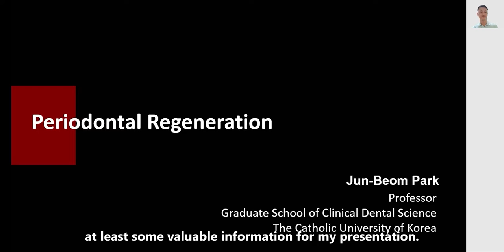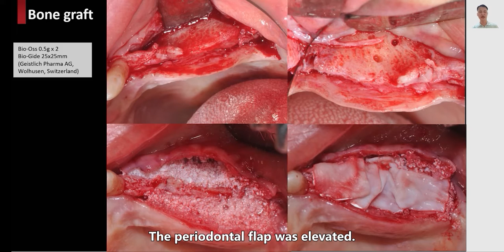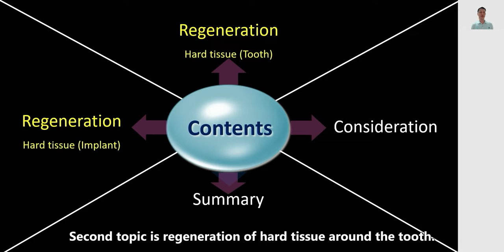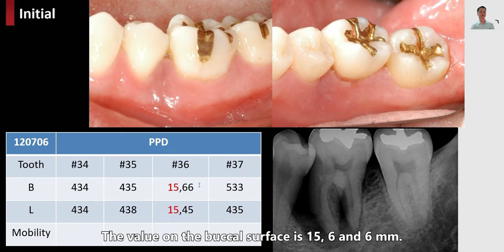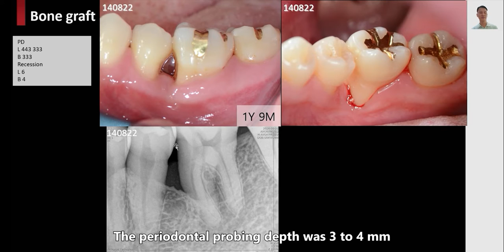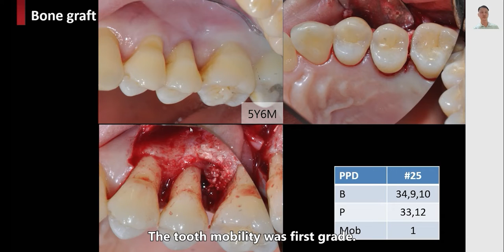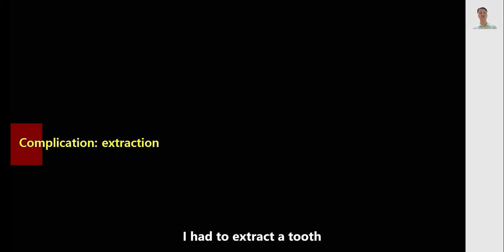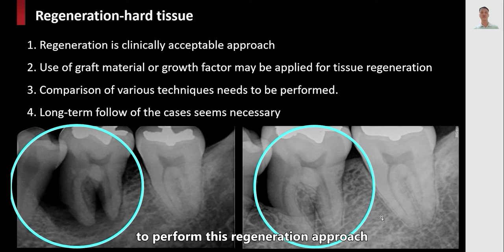Periodontal Regeneration - Prof. Jun-Beom Park [Graduate School of Clinical Dental Science]